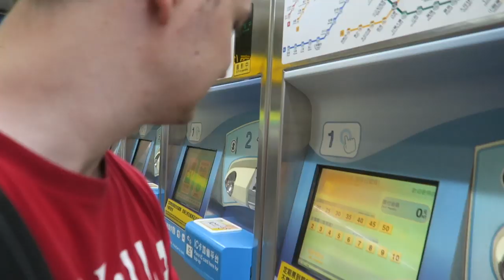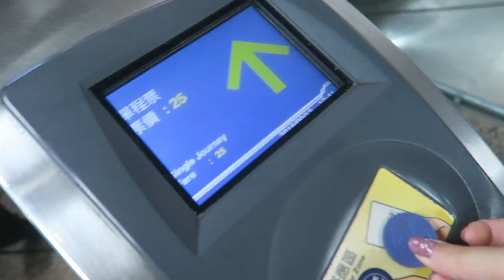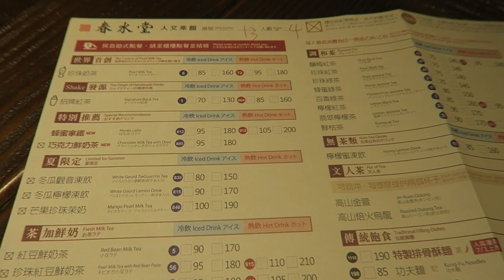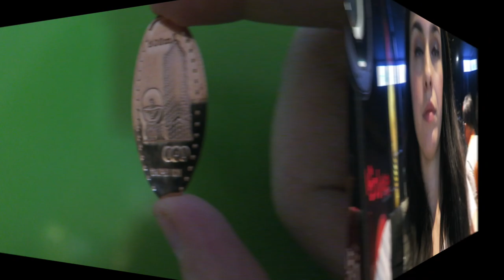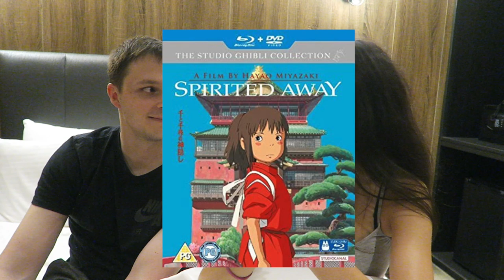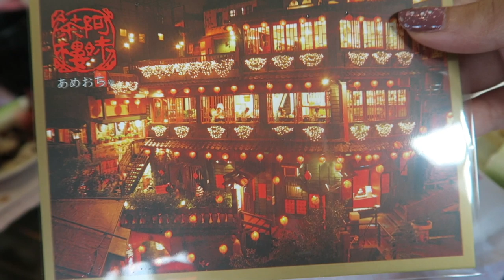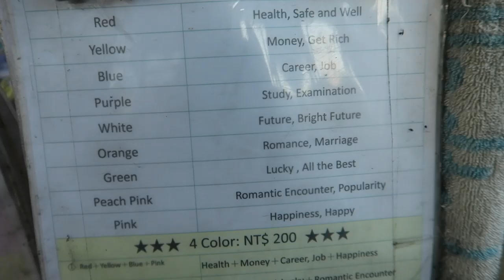OUR LAST VACATION AS A NON-MARRIED COUPLE - Taiwan